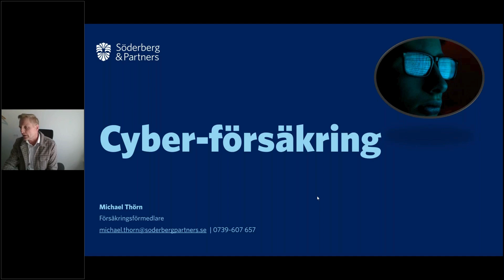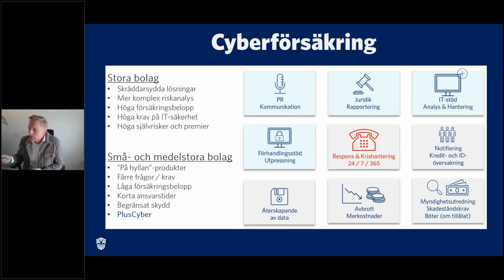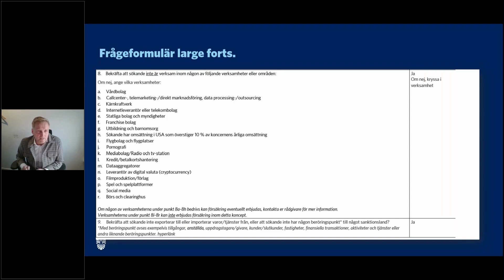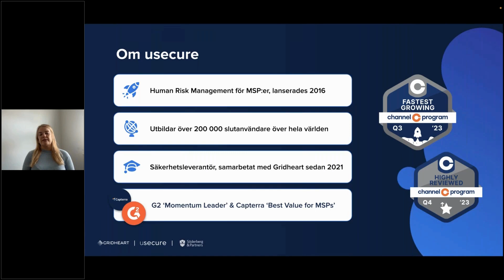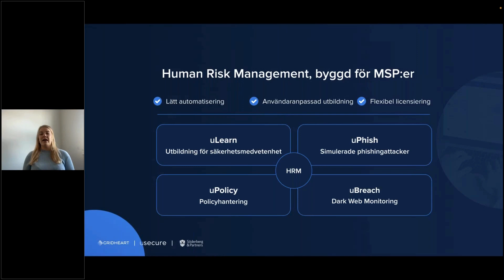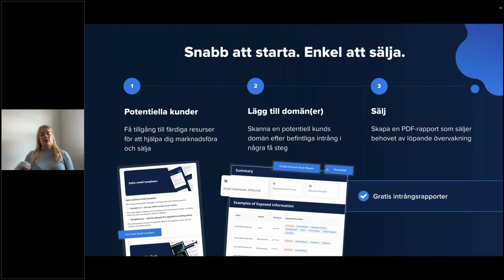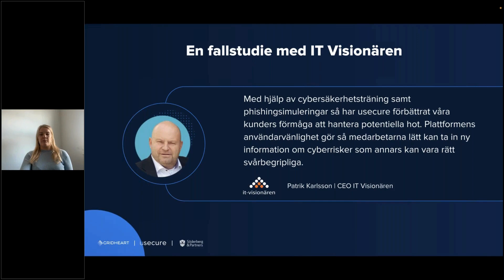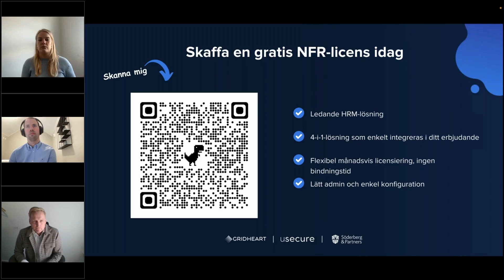Mänsklig riskhantering i linje med cyberförsäkringskrav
Följ med oss ​​på ett insiktsfullt webbseminarium presenterat av Johanna Forsén från usecure och Simon Bolin från Gridheart när de fördjupar sig i skärningspunkten mellan mänsklig riskhantering och cyberförsäkring. Med hjälp av en nyligen genomförd fallstudie med IT-Visionären, upptäck de utmaningar som usecure’s innovativa plattform hanterar och hur den revolutionerar säkerhetsutbildning om moderna cyberhot.

Vi är glada över att få välkomna försäkringsrådgivaren Michael Thörn till vårt webinar. Michael har bred erfarenhet inom riskhantering och försäkringar och kommer bland annat gå igenom vad en cyberförsäkring innehåller och vad det är för krav som måste uppfyllas för att kunna teckna en sådan.

Lär dig om hur usecure ger organisationer möjlighet att uppgradera sina cybersäkerhetsprotokoll med engagerande videoinnehåll, dynamiska phishingsimuleringar och omfattande rapporteringsverktyg. Utforska usecures roll i att transformera utbildningsprogram för säkerhetsmedvetenhet, stärka medarbetarnas beredskap och stärka försvaret mot cyberhot.

Få dessutom exklusiva insikter i usecures banbrytande produkt, uBreach Pro, designad för att revolutionera dark web-intelligens för Managed Service Providers (MSP:er). Upptäck hur uBreach Pro fyller kritiska luckor på marknaden och erbjuder en proaktiv lösning, skräddarsydd för MSP:ers unika behov.

Vad du kommer att lära dig:
- Utforska usecure unika utbildningsprogram inom säkerhetsmedvetenhet
- Få exklusiva insikter om usecures banbrytande produkt, uBreach Pro
- Lyft din cybersäkerhetsstrategi och anpassa den in linje cyberförsäkringskrav
- Delta i en interaktiv Q&A med paneldeltagarna